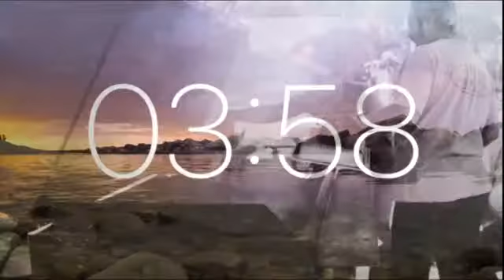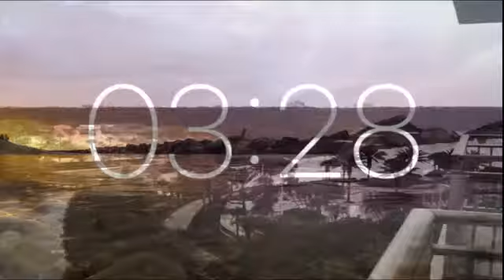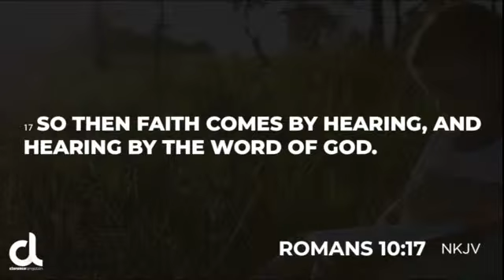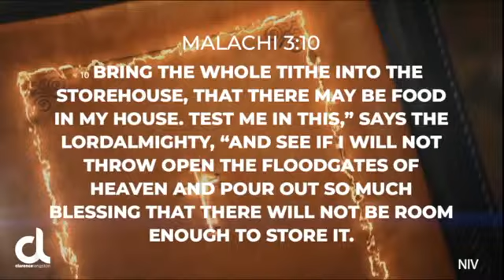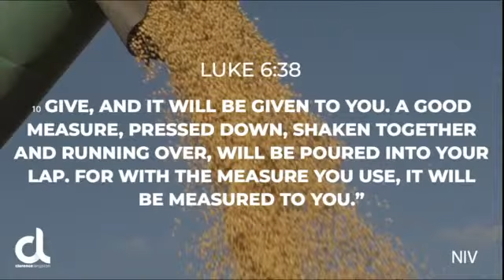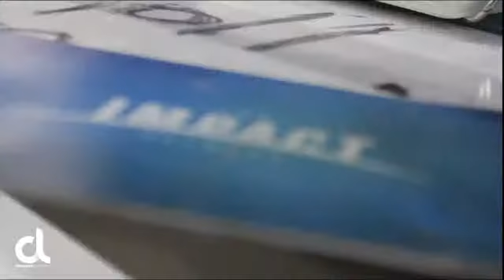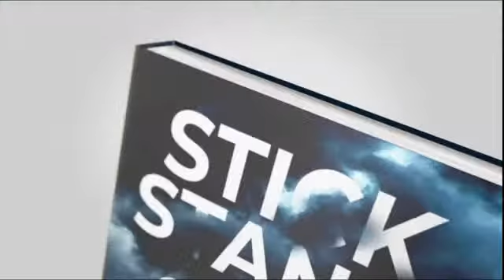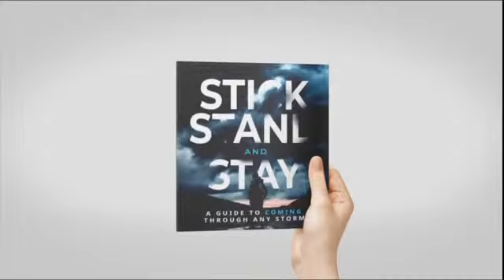Transformation Tuesday with Apostle Clarence and Pastor Robyn Langston